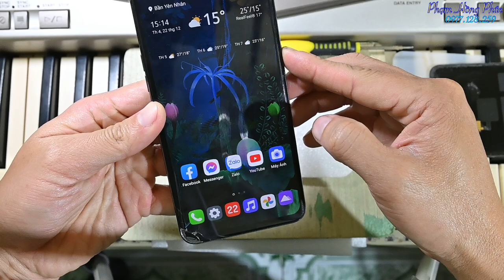Tháo máy Lg V50... dễ ợt - ai cũng làm được.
- Hướng dẫn tháo máy dễ dàng.
- Fix 1 số lỗi cơ bản trên V50.